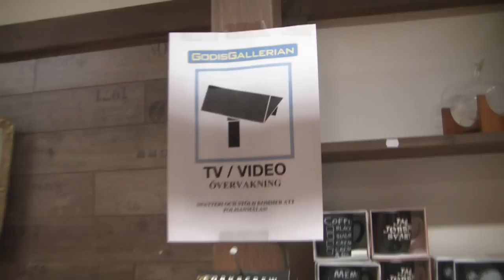Random moments 2 - Infinity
Längsta Filmen vi nånsin gjort!:o för lång? nejdåe :D glöm inte att kommentera och subscriba :) CHECK OUT!